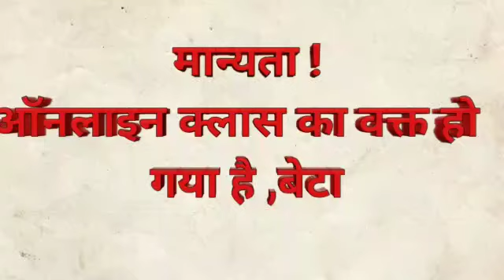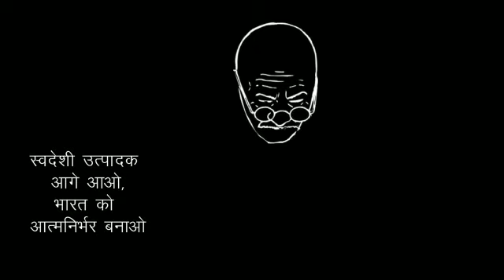Manyata Goswamiass 3rdA MadBye Bye Foreign Goods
Ek Bharat Shreshtha Bharat -Bye ! Bye ! Foreign Goods (III)